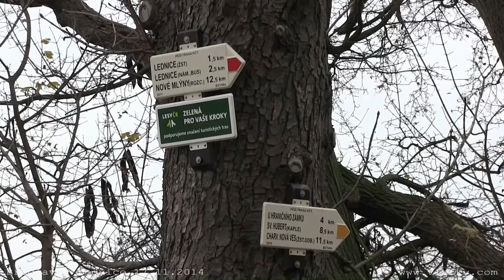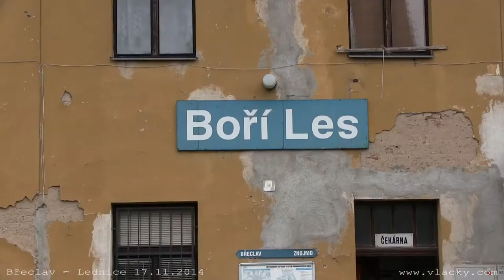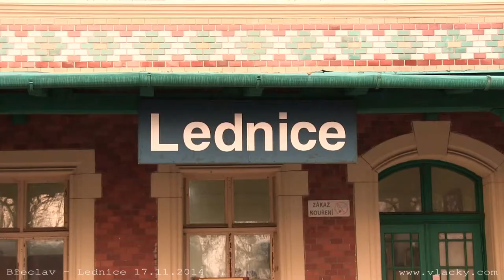S párou na 113. výročí trati Břeclav - Lednice 17. 11. 2014